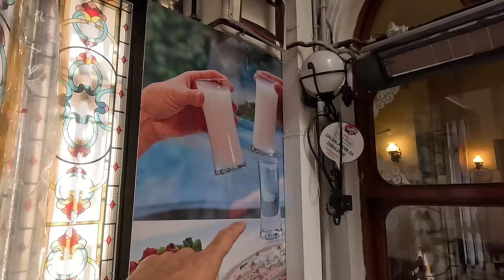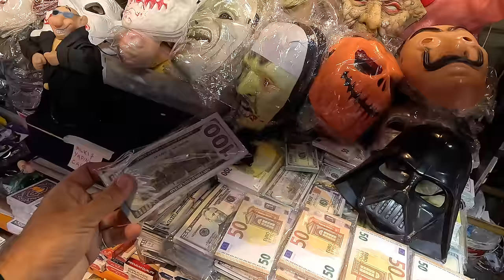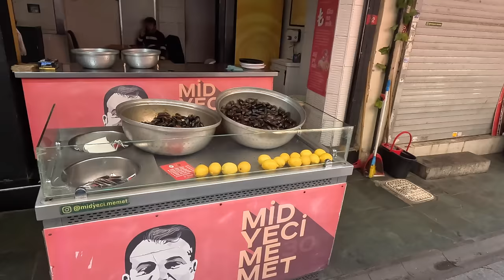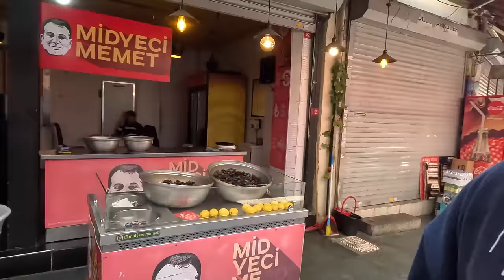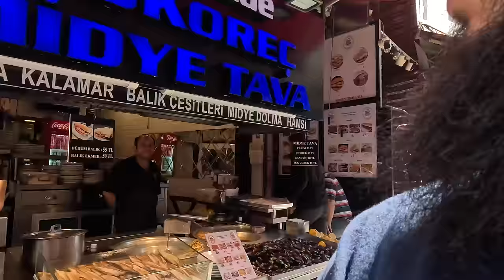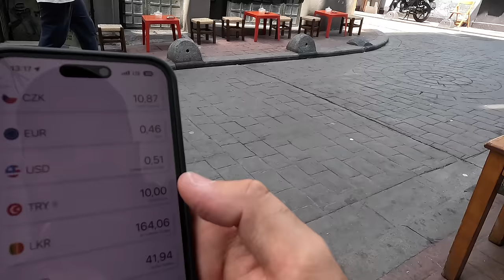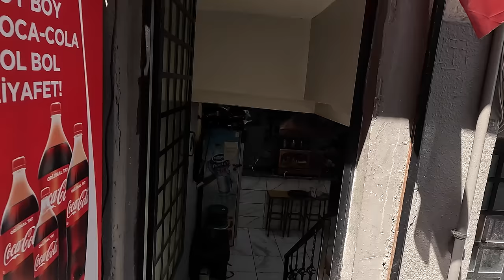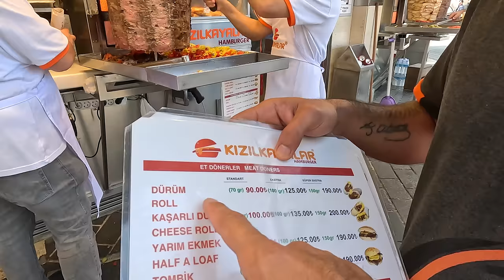Unholy Streets Of Istanbul, Turkey 🇹🇷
This is my last video from Turkey, showing you another side of Istanbul but much more touristy since Istiklal Street and Taksim are the main parts of the city for tourism. I accidentally came across some hidden streets that I do not recommend you visit, especially at night!

Be safe!

0:00 - Istiklal Street
8:04 - Shopping For Honey
14:32 - Galatasaray Fans
18:34 - Tea and Unholy Streets
25:52 - Taksim Square